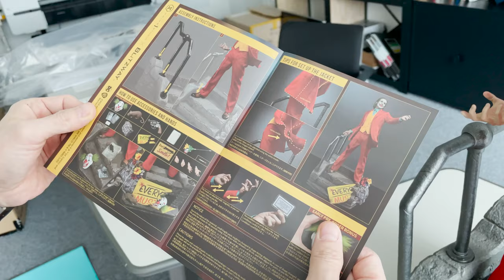BLITZWAY's Joker Unboxing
” When you bring me out, can you introduce me as Joker?” – Arthur Fleck

The most HUMANISTIC Joker. A perfectly new version of Joker.

JOKER (2019). A film that depicts the process of Arthur Fleck, who is forced to make a smile with his fingers and endure a ridiculously painful life,
falling into the depths of darkness and liberating his inner violence and madness, slowly turning himself into the “JOKER”.

To celebrates The Joker: 80 years of the Clown Prince of Crime, Blitzway and Prime 1 Studio are proud to announce the second collaboration work
about the masterpiece The Joker 1:3 Scale statue based on a film that depicts the birth of Joker, starring Joaquin Phoenix. While sharing the common
goal of creating the best Joker of all time through this project, we were able to create the best masterpiece through close cooperation and
developmental exchanges throughout the entire production process, from concept design, production, shooting, and the announcement of the project.

Starting from the very small details, we poured all of our efforts into recreating the appearance of Joker, including the vivid facial expressions,
costumes that have been realistically scaled down, a diorama base that has been designed from the iconic scenes of the movie, and main props
that can connect the fragments of the movie that exists in the memories of the fans.

Under the perfect direction of Blitzway and Prime 1 Studio, the skills and aesthetics of Blitzway’s world-class specialists were combined
to create the ultimate, beautiful piece of art.

Now, get ready to meet the sensuous, sophisticated piece of art that could be the centerpiece of your collection!

PRODUCT SPECIFICATIONS
MMJK-01/MMJK-01S: Joker (Joker 2019 film)

– Statue Size approximately 28 inches tall [H 70cm W 35cm D 38.2cm]
– Highly detailed likeness of Arthur Fleck; the Joker portrait
– Stylish tailored suit jacket designed to set freely
– Accurately embodied iconic props and accessories
– Realistically designed theme base from one of the iconic scenes in the film
– Two (2) pairs of interchangeable hand parts with different expressions
– Nine (9) movable iconic props: Gun, Magic Flower Wand, Joke Book, Broken Signboard, “Don’t Forget To Smile” Poster, Pictures & Condition Card, Rat and Bag
– One (1) Bonus movable iconic props: Clown Mask (Early Pre-Order Bonus)
★ Production details might be subject to change without any prior notice.
★ Prototype shown, final product may be slightly different.

CREATORS
Producer: Won Choi, SungWoong Bae, Prime 1 Studio
Planner: SungWoong Bae, John Ton Pham
Executive Director: K Kwon, Johnny Pham
Marketing: Won Choi, John Ton Pham
Senior Director: Typhoon Kim
Production Management: K Kwon
Director: Rainman
Planning Supervisor: Hai Lim
Art Supervisor: K.A. Kim
Head & Body sculpt: K.A.Kim, Ingu Kim
Head & Body paint: K.A.Kim
Costume fabrication: Hai Lim, SangHee
Accessories modeling: Inho Hwang, Eo Jin
Diorama Base: reFe Yoon, Inho Hwang, Prime 1 Studio
Accessories & Base Paint: Rainman, Kwangse Oh, Eo Jin
Assistant manager: Eric Lee, Xiaofu Liang, Lang Xu
Photographer : Shingiru Studio
Editor of Photography: Prime 1 Studio
Package Design: Yoon Jang, Zhou Hai, Prime 1 Studio
The Blitzway Design & Development Team
The Prime 1 Studio Design & Development Team
Manufactured by: BLITZWAY CO., LTD. in collaboration with PRIME 1 STUDIO CO., LTD.